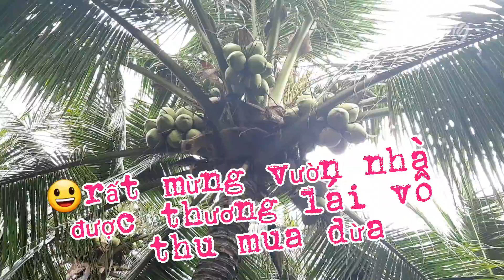Vui mừng vì được thương lái giải cứu 1284 trái dừa tại vườn nhà mùa covid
mùa covid dịch bệnh đang hoành hành những con đường bị ngăn cách mọi nhà vườn gặp khó khăn khi tìm thương lái tiêu thụ sản phẩm vườn nhà.vườn dừa nhà mình tới ngày thu hoạch trái nhưng vì dịch bệnh nên thương lái ko thu mua được nên cây trái đến ngày thu hoạch mà bị kéo dài.rất vui vì thương lái đã  hoạt động lại thế là vườn nhà mình được giải cứu.
King Abid
Chủ sở hữu bản quyền
UMG
Thay mặt cho: Coyote Records